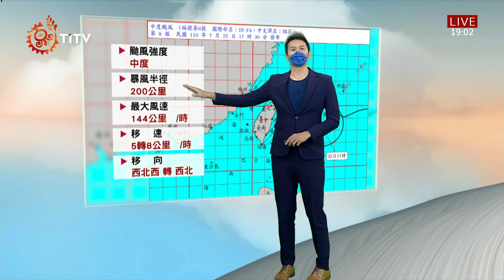烟花颱風龜速西進 中央氣象局：登入機會低 2021-07-22 IPCF-TITV 原文會 原視新聞